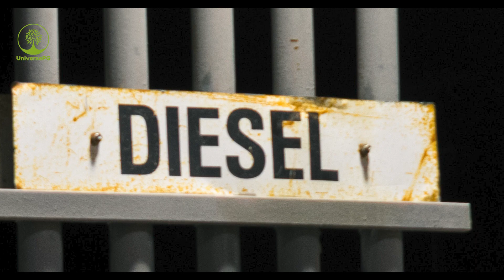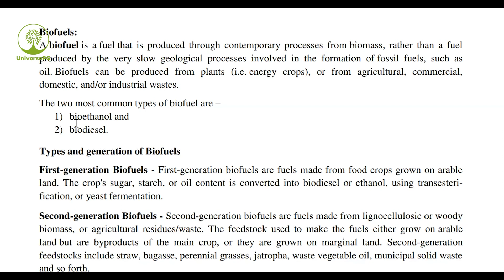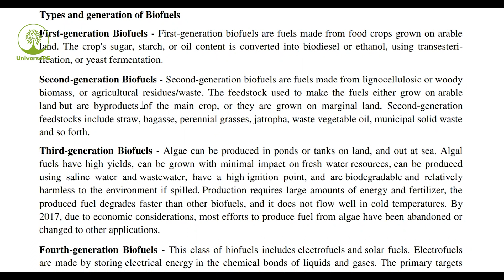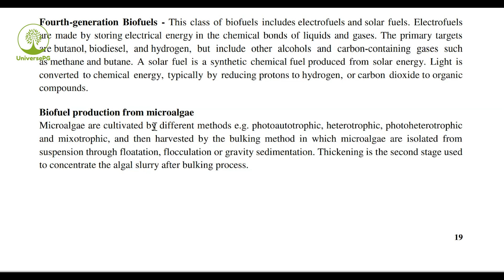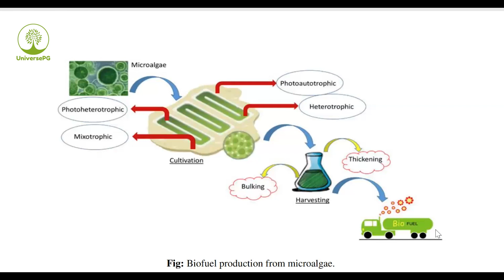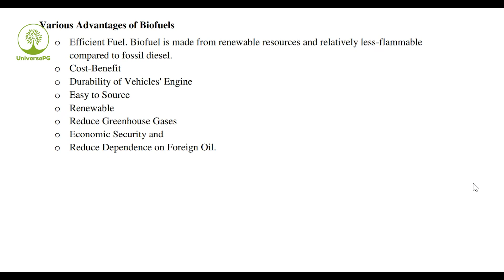Biofuels; Types, Production and Application I জৈব জ্বালানী I UniversePG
A biofuel is a fuel that is produced through contemporary processes from biomass, rather than a fuel produced by the very slow geological processes involved in the formation of fossil fuels, such as oil. Biofuels can be produced from plants (i.e. energy crops), or from agricultural, commercial, domestic, and/or industrial wastes.